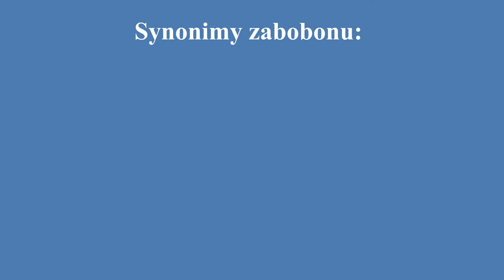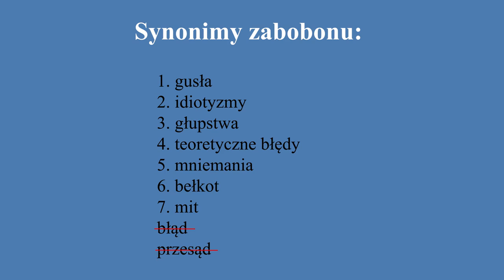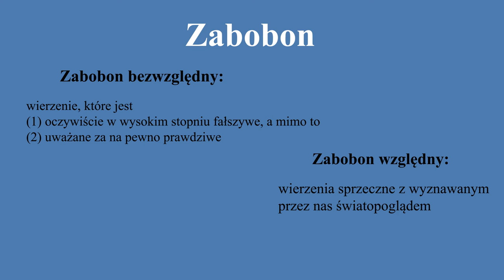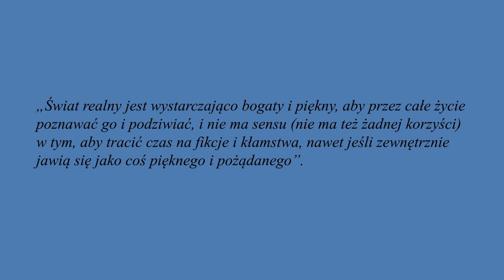Bocheński o zabobonach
W tym filmie opowiadam o koncepcji zabobonu Józefa Marii Bocheńskiego. Scenariusz powstał na podstawie artykułu Natalii Herold:

Realizację filmów sfinansowano ze środków Fundacji PZU.